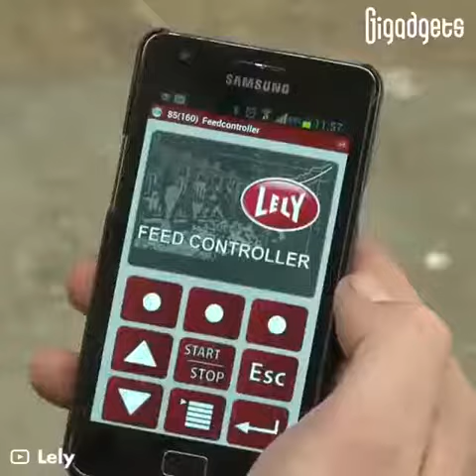Is this the future of dairy farming?